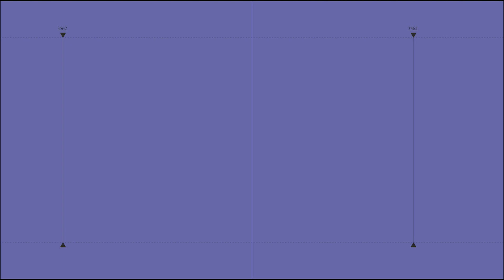ಮಂಗಗಳನ್ನು ಹಿಡಿದು ಸ್ಥಳಾಂತರಿಸಬೇಕು ಎಂದು ಒತ್ತಾಯಿಸಿ ಅಡಿಕೆ ಬೆಳೆಗಾರರ ಸಂಘದಿಂದ ಮನವಿ